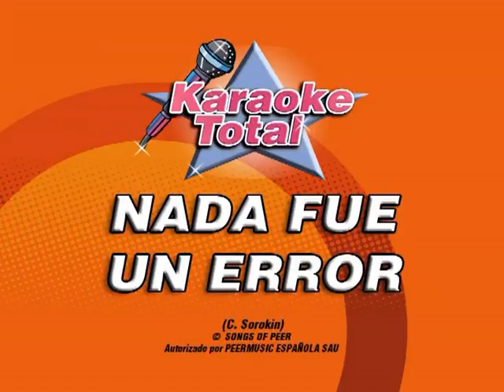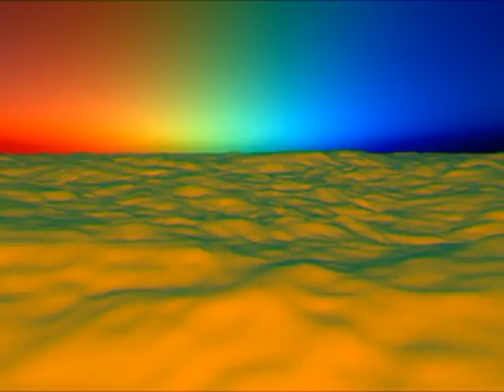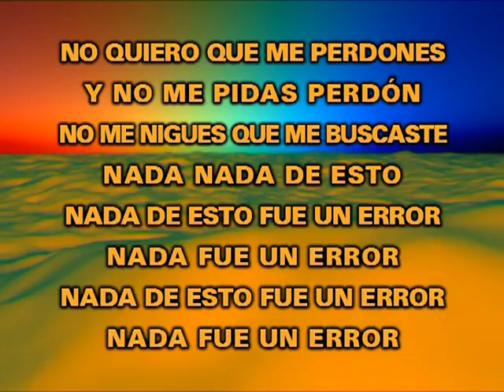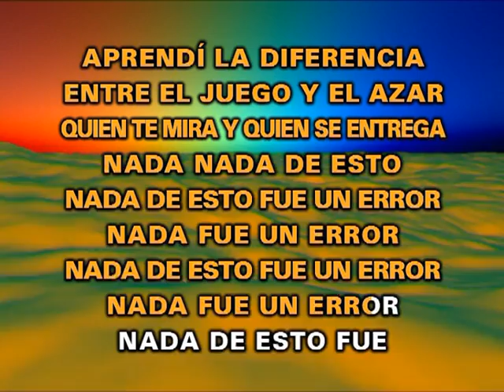Nada Fue un Error - Coti - Karaoke Con Coros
Karaokes. (Letra).Tengo una mala noticia , No fue de casualidad
Yo quería que nos pasara, y tu, y tu, Lo dejaste pasar …
Nada Fué un Error de Coti  Versión Karaoke con coros.

¿TE ATREVES A CANTAR?
Karaoke Total es el único canal de Karaokes donde podrás encontrar la mayor oferta de Karaokes en Español y con una calidad de profesional.
Canta este Karaoke con amigos y diviértete cantando , si lo has cantado y te ha gustado dale un like please.
Tenemos: Karaokes Rumba, Karaokes Latinos, Karaokes Infantiles, Karaokes pop Español, Karaokes Los 80's, Karaokes reggaeton,
Karaokes Villancicos, karaokes Internacionales, Karaokes Italiano
Etc...

LOS NOMBRES DE LOS ARTISTAS ORIGINALES APARECEN SOLO COMO REFERENCIA.